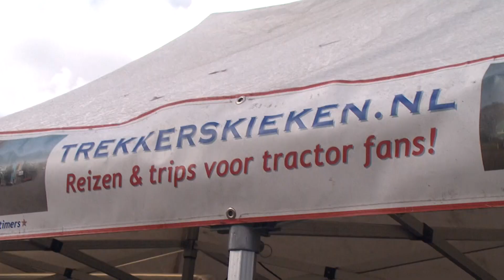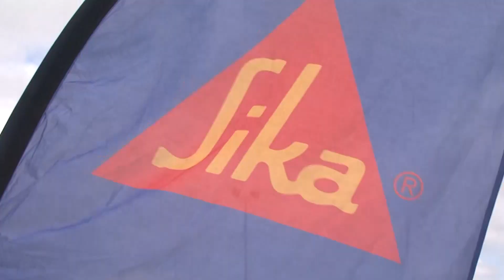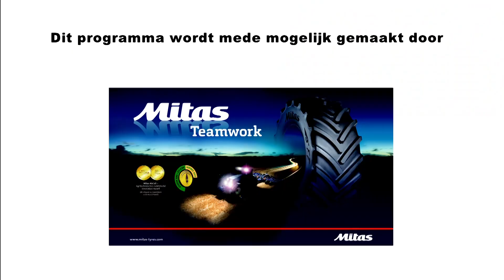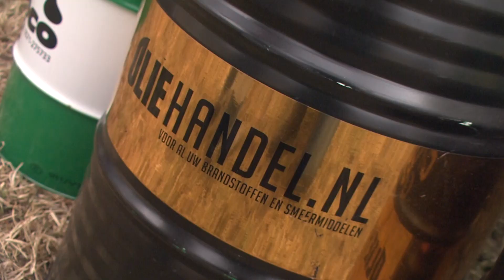TP Aflevering 1 Stroe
Black Tie media maakt voor RTL 7 het programma Truck en Tractor Pulling in samenwerking met de NTTO.
Bij tractor pulling moeten de deelnemers proberen om met hun voertuig een zware sleepwagen over een zo groot mogelijke afstand te verplaatsen over een honderd twintig meter lange en twaalf meter brede kleibaan. Deze sleepwagen is aan de achterzijde voorzien van wielen, terwijl het gewicht aan de voorzijde rust op een sleepvoet. De wagen is verder uitgerust met een ballastbak, waarin maximaal twaalf ton aan stalen gewichten kan worden geplaatst. Bij de start van de ‘pull’ rust bijna al het gewicht op de wielen, maar doordat de ballastbak gedurende de trekpoging door de wielen van de sleepwagen naar voren wordt bewogen, zal er steeds meer gewicht op de sleepvoet gaan rusten. De benodigde trekkracht neemt daardoor toe, totdat de combinatie ten slotte tot stilstand komt.